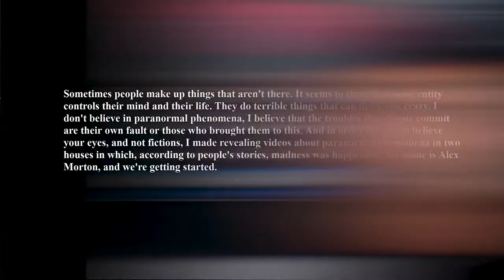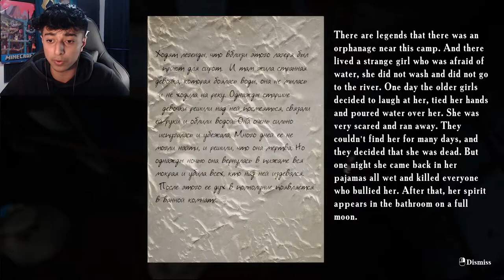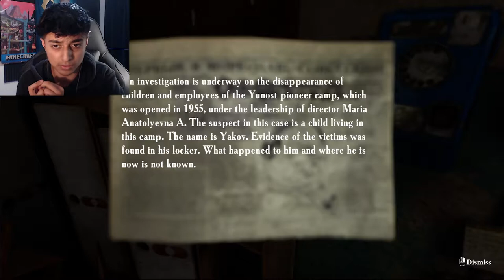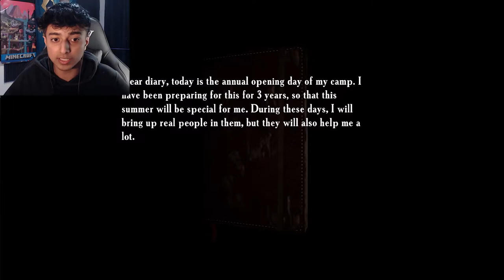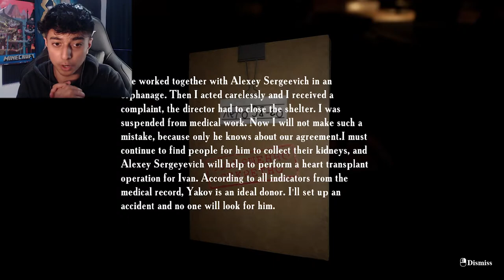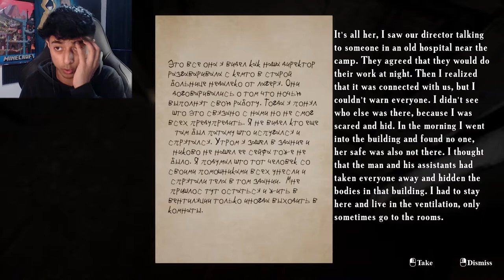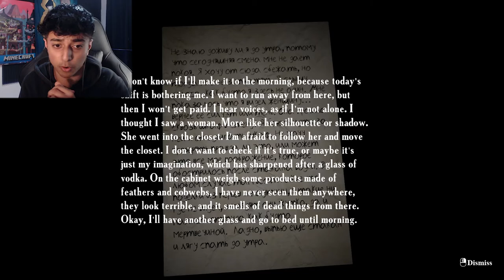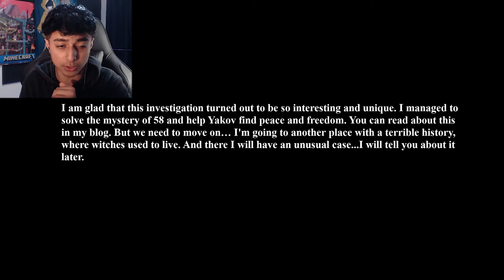Summer Of 58…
summer of 58 FULL PLAYTHROUGH is a game where we play as a pronormal activity investigator on kids who have gone missing on an addended Russian orphanage oh ye and did I mention ITS SCARY AS HELL.